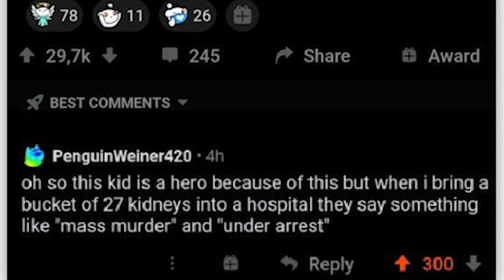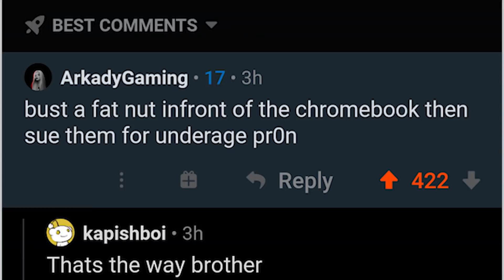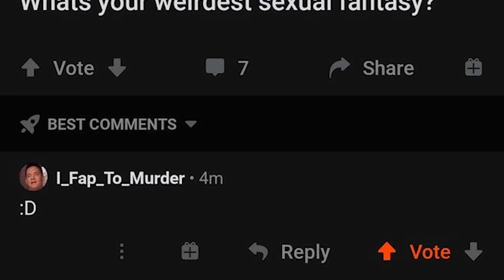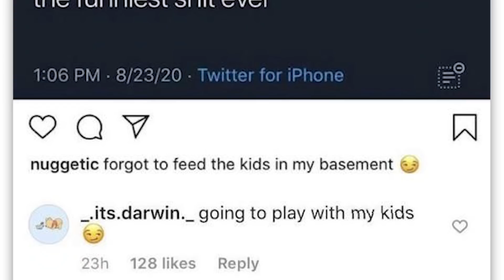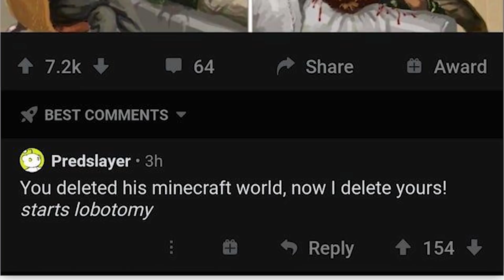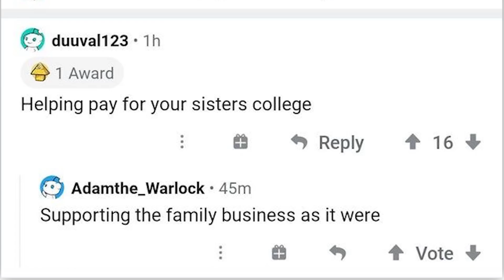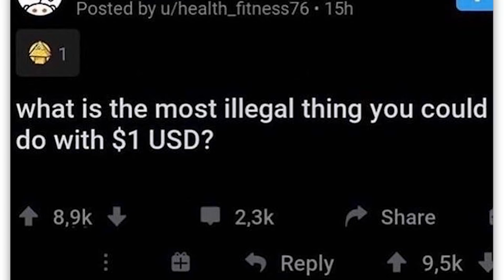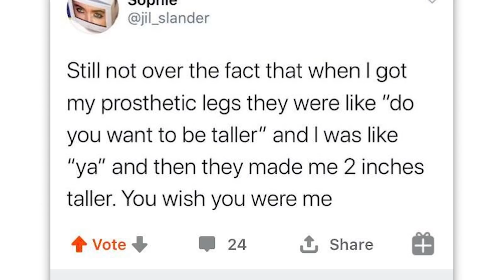r/Cursedcomments · ḩ̶̣̯̗̳̱̖͎̩̥̈͐͂̈́̿̑̇̚͜e̴̟̱͙͓͓̮̝̜̹̥͒̿̈̑̈̈́̃̐͆͝ļ̵͉͉͎̮̻͔̙̣̯̞͈̘̥͋͋̌͘͜l̶̨͎̹̫̥̬̭̬̂̈͋̅͝o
The best posts from the top of r/Cursedcomments on Reddit. Don't forget to check out the community subreddit